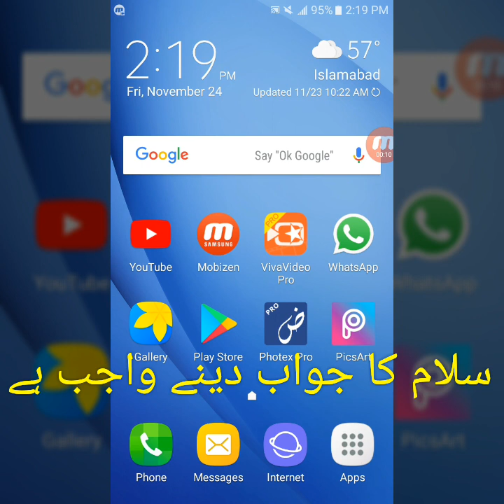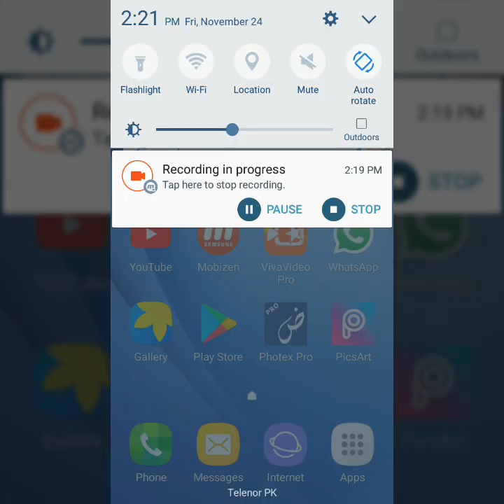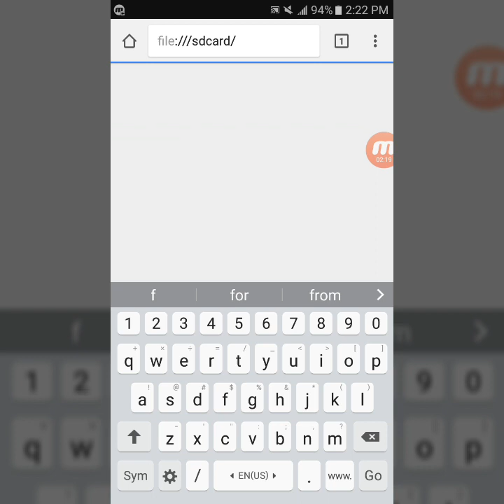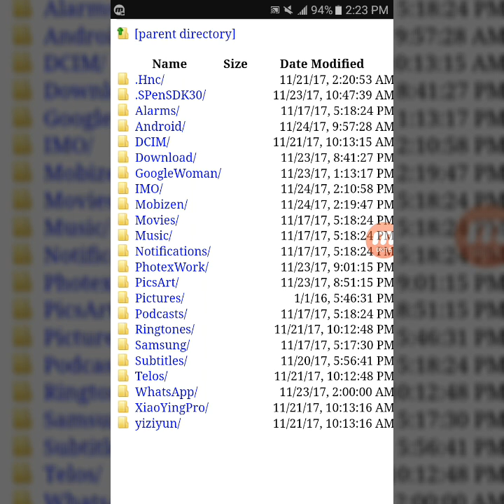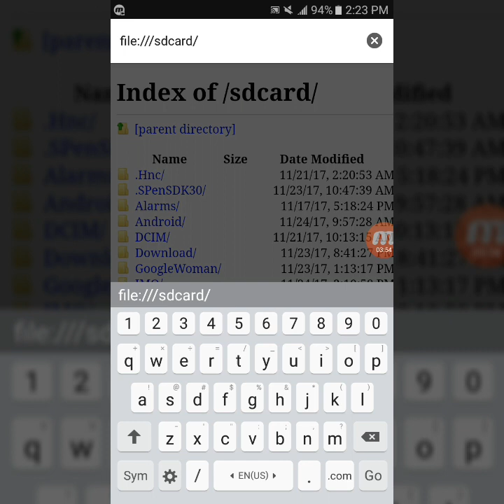Android Hidden Secret code